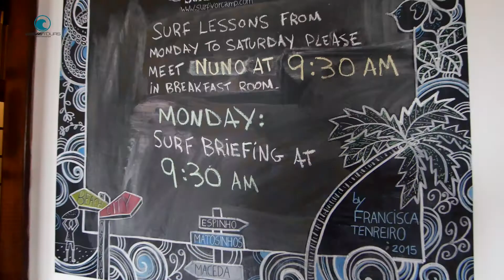PortugalSurfcamp - Surfcamp Porto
Im Herzen von Porto befindet sich unser Surfcamp. Neben leeren Line ups und fantastischen Wellen kannst du hier alle Vorzüge des Stadtlebens in vollen Zügen genießen.